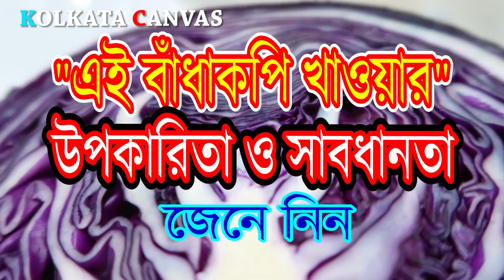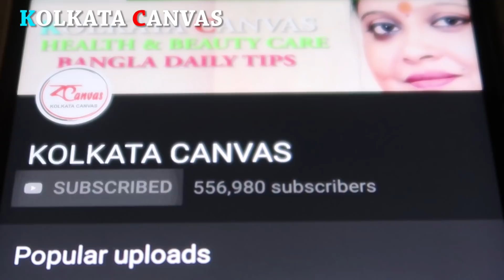এই বাঁধাকপি খাওয়ার উপকারিতা ও সাবধানতা জানতে ভিডিওটি দেখুন।